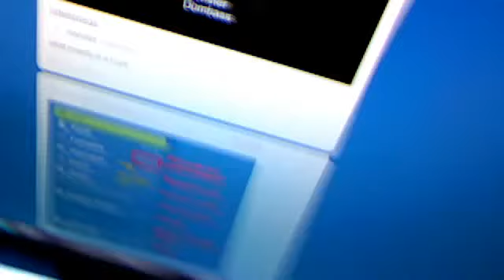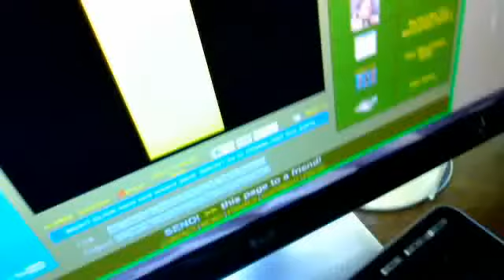Really Wacky Day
Webcam video from August 12, 2012 3:19 PM, sorry about the video being so long, part of the time i forgot i was on